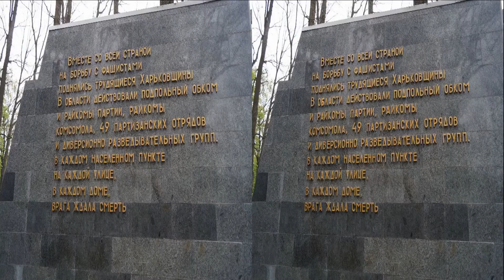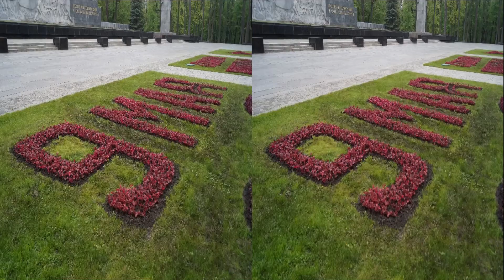Memorial of Glory in 3D ( KHARKOV, Ukraine ) . The Best 3D Photo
Memorial of Glory in 3D ( KHARKOV, Ukraine ) . BEST 3D VIDEO .( side-by-side )  2016

In 1977, in Forest Park year opened a majestic memorial complex of Glory. He has immortalized the immortal feat of the Soviet people in the struggle against fascism.

Here at the North of the city, the Nazis executed tens of thousands of Soviet prisoners of war, partisans, underground fighters, patriots who did not submit to the enemy.

Best 3D Video SBS , 3D POP OUT EffecTs

Мемориал Славы ( Харьков,Украина )
В 1977 году в Лесопарке году был открыт величественный мемориальный комплекс Славы. Он увековечил бессмертный подвиг советских людей в борьбе с фашизмом.

Здесь у северной черты города, гитлеровцы казнили десятки тысяч советских военнопленных, партизан, подпольщиков, патриотов, которые не покорились врагу.

Put on 3D glasses and enjoy the amazing pop out 3d effect on this video

I'm looking for an interesting job ! I'm Waiting for proposals for cooperation !